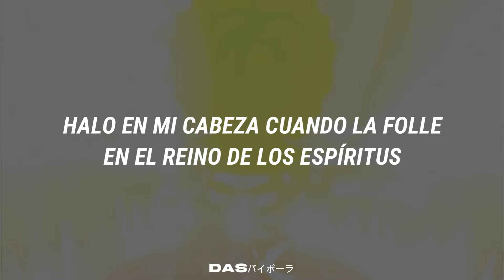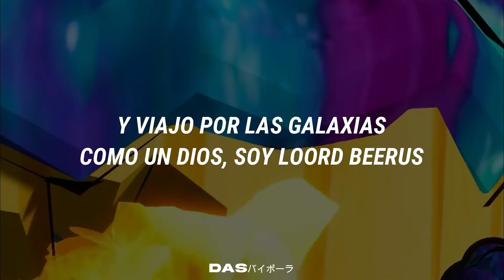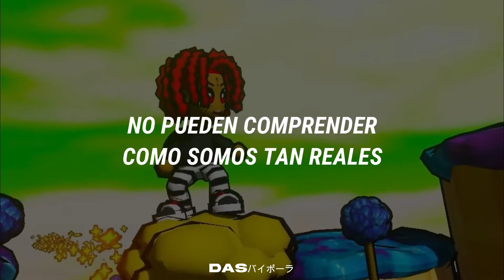Trippie Redd – Super Cell [SUB. ESPAÑOL]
Nuevo tema del álbum de Trippie Redd, Super Cell, espero lo disfruten.
Gracias por el apoyo, los quiero ♥.

La mayoría de música que subtitulo tiene copyright por lo cual no gano nada por hacerlas, así que cualquiera donación seria bien recibida y me ayudaría muchísimo a seguir haciendo esto. Gracias nuevamente ♥.